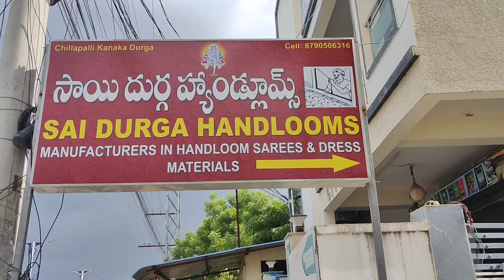మంగళగిరి పట్టుచీరలు బడ్జెట్ Range to High range వరకు దీపావళి special Mangalagiri pattu sarees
మంగళగిరి పట్టుచీరలు బడ్జెట్ Range to High range వరకు దీపావళి special collection

Shop address
Sai Durga Handlooms
Opp Ushodaya Super Market,
Goutham Budda Road,
Mangalagiri

Vihara Tarangiri - ఛానల్ ద్వారా మీ షాప్ బిజినెస్ ప్రమోట్ చేసుకోవాలి అనుకోంటే 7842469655 ...నెం కు వాట్సప్ మెసేజ్ చేయండి

Welcome to Vihara tarangini YouTube Channel

 dress materials
mangalagiri dress materials
latest dress materials
mangalagiri dress materials with price
dress materials 2023
handloom sarees